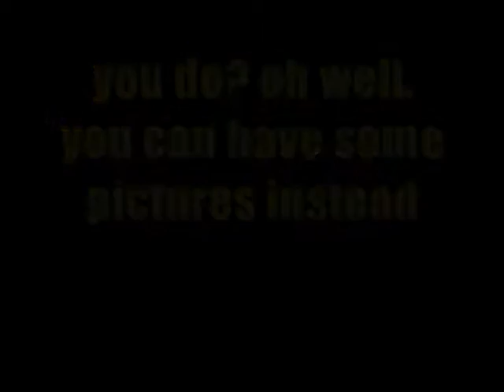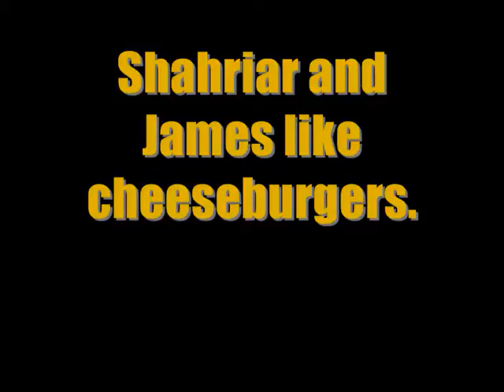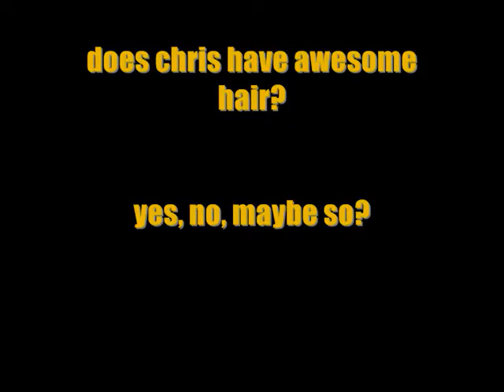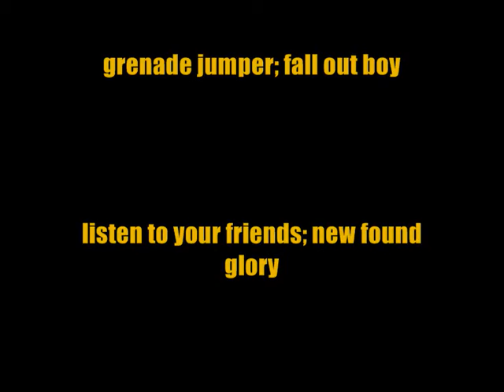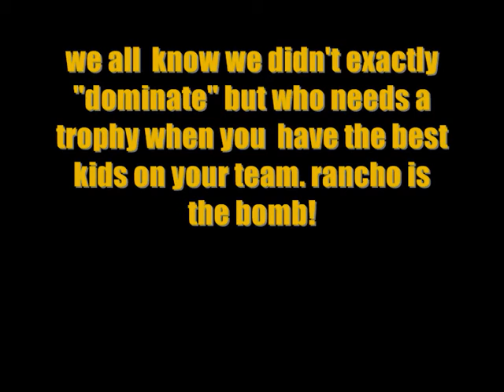pentathlon videoo.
great stuff. this is the final video which i made for the people on the pent team at rcms. watch it. it's funny. haha. it is a combo of all of the videos. enjoyy.